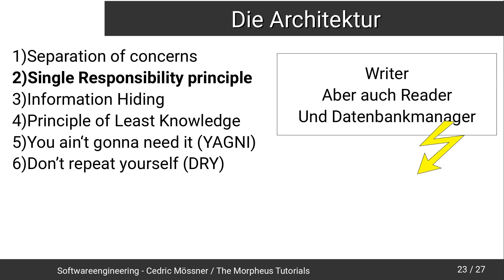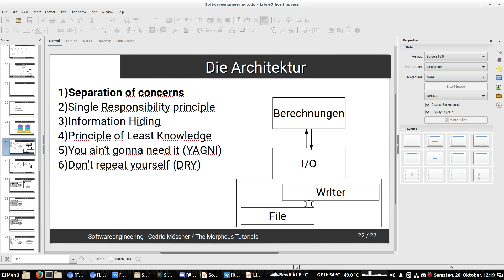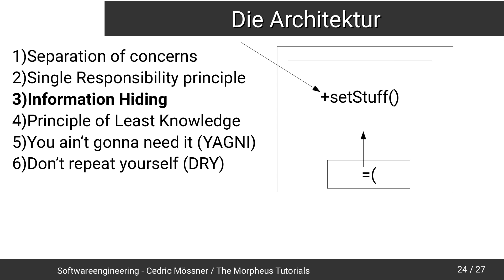Softwareengineering Tutorial #10 - Single Responsibility und Information Hiding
In diesem Tutorial geht es um das Single Responsibility Prinzip und das Information Hiding Prinzip.